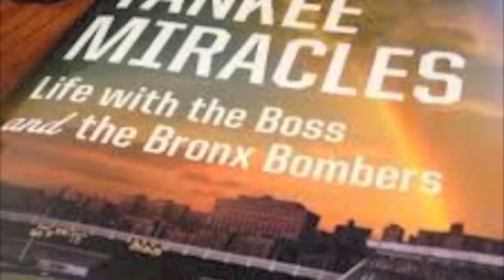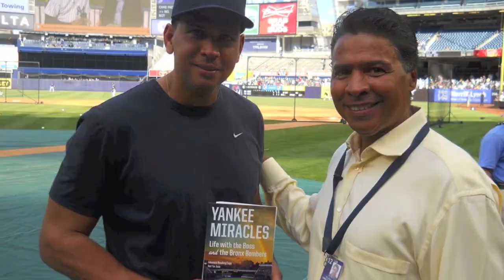Ray Negron at Yankee Stadium- Talks about chance encounter with the "Boss"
Kevin speak with Ray Negron who is a sport's executive with over thirty years experience in baseball and who has influenced three generations of baseball players. In this interview Ray speaks of his first job that came from a chance encounter with George Steinbrenner as a youth. Ray was caught by Steinbrenner scrawling a Yankee logo on a Yankee Stadium wall and instead of punishing the erstwhile graffiti artist, Steinbrenner hired him as the Yankee bat boy and propelled him into a "dream job"; sharing the dugout with the "Bronx Zoo Yankees" of the Seventies. Despite his young age, Ray was a positive influence in the fiery clubhouse that included manager Billy Martin, superstar Reggie Jackson, the legendary Thurman Munson, and more.

A standout shortstop in Springfield Gardens High School, Ray was a second round draft pick for the Pittsburg Pirates in 1975.

A member of The Screen Actors Guild for over twenty five years, Ray has appeared in numerous television commercials and motion pictures including The Cotton Club, directed by Academy Award winner Francis Ford Coppola.

Ray worked with the Cleveland Indians and the Texas Rangers as a team counselor, working behind the scenes to help players handle any off-field challenges before they escalated into insurmountable problems.

Ray currently works with the New York Yankees as a personal consultant and is active in community affairs visiting schools and hospitals with the players. In addition, he is also Director of Community Relations for Spalding, America's oldest baseball company, where he has been instrumental in supporting baseball in underprivileged areas with equipment donations and volunteer efforts from some of baseball's biggest stars.

An avid writer with a love of children, Ray has written and published three children's books. Ray's first book, The Boy of Steel, was #2 on the NY Times Bestseller List and is currently on display at the National Baseball Hall of Fame in Cooperstown, NY. The Boy of Steel was awarded Best Children's Picture Book at the International Latino Book Awards for 2007. The Boy of Steel was instrumental in helping numerous charities, little leagues and the Boys & Girls Club to raise funds for their programs. The proceeds from the book were distributed through the NY Yankees Foundation for cancer research and education. Ray's second book, The Greatest Story Never Told: The Babe and Jackie has helped juvenile diabetes and the Dewayne Murcer Foundation for cancer research and education. Ray's third children's book entitled One Last Time: Goodbye to Yankee Stadium reached #1 on Amazon's Best Seller List. The foreword is written by Reggie Jackson and the book is a beautiful tribute to George Steinbrenner and the New York Yankees. A portion of the proceeds were used to help the Boys and Girls Clubs, the DeWayne Murcer Foundation for cancer research and to charities to help the homeless.

Ray has received numerous Humanitarian awards and has been recognized for his work in the community by many organizations. Ray was inducted into the Ted Williams Hall of Fame Museum and the International Latino Sports Hall of Fame. Ray has received an award from the Department of Homeland Security for his achievements and accomplishments as an author and for being a positive role model in the community.

Ray is the manager of Hank's Yanks, a youth baseball team consisting of underprivileged youths from the New York City area, Westchester and Long Island, sponsored by New York Yankees co-owner Hank Steinbrenner.

Ray's next book entitled Yankee Miracles is being published by W.W Norton & Company will be released September 2012. Yankee Miracles, a series of short stories, will be sure to capture both kids and adults.

Henry & Me, the animated film based on Negron's children's book series is about a young boy's magical journey as he battles his illness. The film is being produced by the Creative Group and will premier Spring 2012. Voices for the animation include Richard Gere, Chazz Palminteri, Reggie Jackson, Yogi Berra, Alex Rodriguez, many Yankee players and Hank Steinbrenner as his father, The Boss.